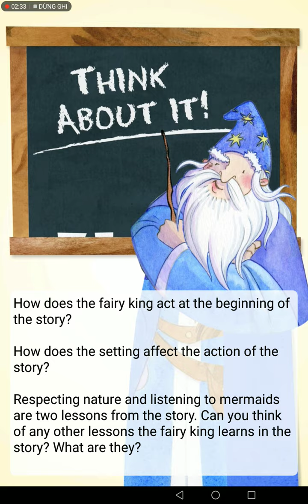Ngày 21 tháng 10 năm 2021